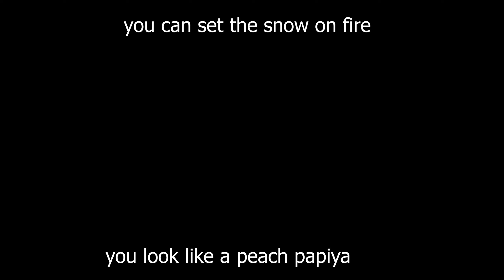have faith in the simon that believes in you / you're always here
"Twenty years from now you will be more disappointed by the things that you didn't do than by the ones you did do. So throw off the bowlines. Sail away from the safe harbor. Catch the trade winds in your sails.
Explore. Dream. Discover." - Unknown